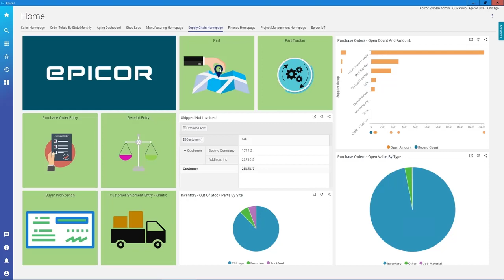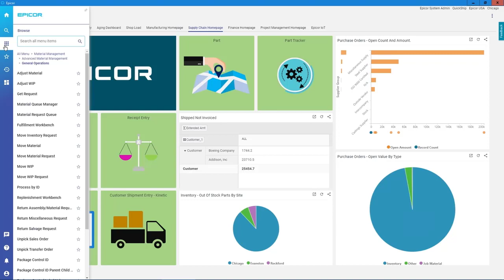Inventory and Warehouse Management with Epicor Kinetic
In this demo, you will get to know Epicor Kinetic's features and functionalities in Inventory and Warehouse Management. You will learn more about how you can leverage technology and innovation to be more efficient, and at the same time, leverage automation.

* Subtitles available in English/Greek. If you want to change your subtitles' language, go on the bar present at the bottom of the video screen, from the options to the right of the video's timeline, click on the Settings icon, and select the Subtitles/CC option.